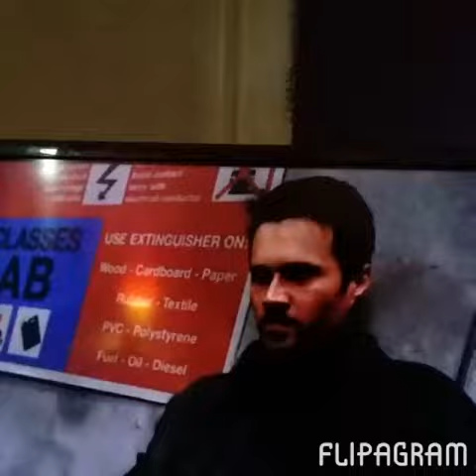Skye/daisy johnson fight song remake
A remake video to my favourite character from agents of shield and to confirm if you see daisy in any of my villain videos it's because this new side of her is kind of a villian not a proper one more like an anti hero or just like elektra and also daisy when hive was controlling her  and I remade it because after watching what hive has done to her and I needed to make this and I've actually been making this for a month believe me or not like or subscribe if you liked it and please follow on instagram @DARTHJURASSICCOLE